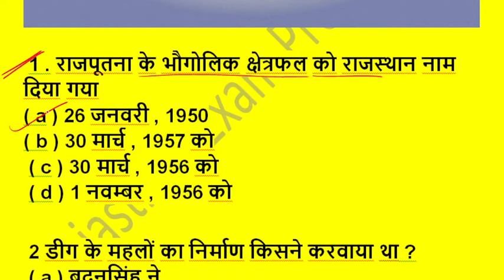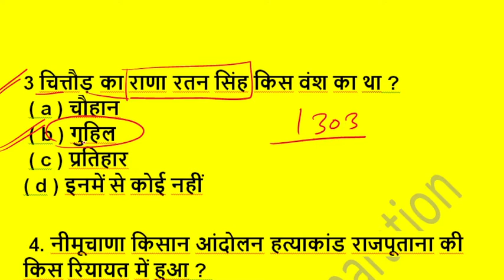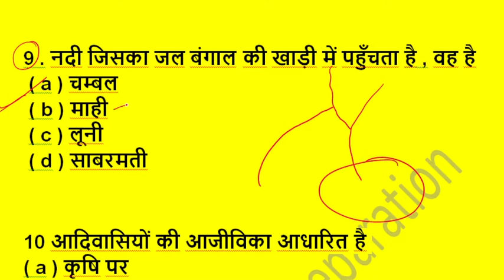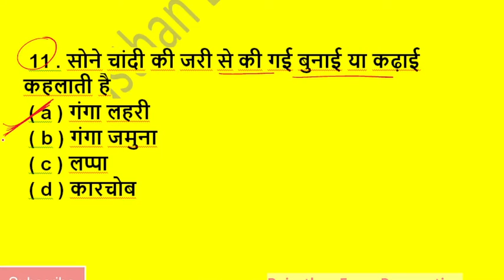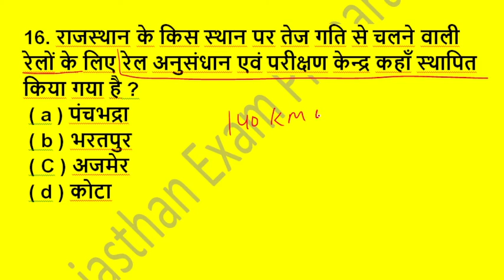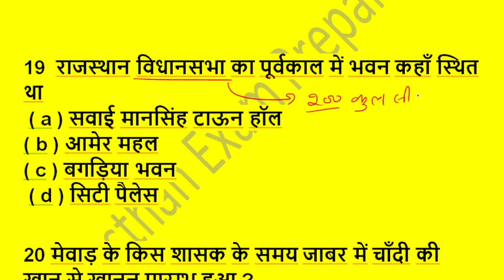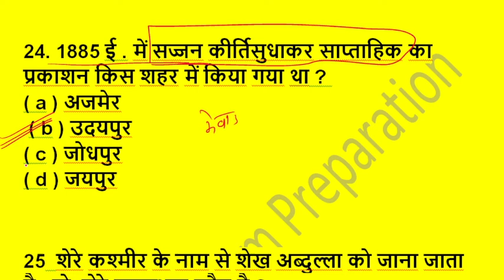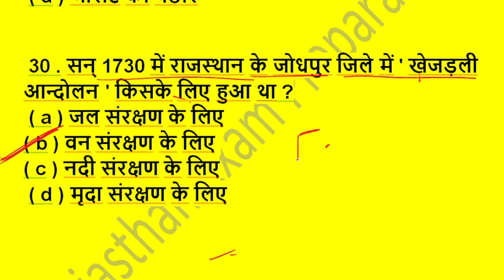राजस्थान पुलिस कांस्टेबल जीके बार बार पूछे गए| Raj Police Gk Important Questions सलेक्शन वाले प्रश्न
Rajasthan police constable I Rajasthan police constable old paper I rajasthan police |
 Rajasthan Constable Old Paper PDF , Rajasthan Police Constable Exam Question Papers (Previous Years) Rajasthan Police Constable Question

rajasthan police constable previous year paper in hindi pdf

Raj Police Constable Vacancy 2021 Details
Vacancies issued by office of DGP
Post Name Constable General, Constable Driver, Constable Band, Police Telecom
Start Date of Application Form 10th November 2021
Last Date of Online Form 3rd December 2021

rajasthan police exam date 2021 | rajasthan police admit Card 2021 | rajasthan police ka paper kab ?

Rajasthan police ka paper kab hoga

राजस्थान पुलिस नई भर्ती
राजस्थान पुलिस का पेपर कब होगा
राजस्थान पुलिस का पेपर कैसा आता है

how to prepare rajasthan police
rajasthan police preparation 2021
rajasthan police ki tyari

rajasthan gk kaha se pade
rajasthan gk ki tyari kaise kare
how to preparatin rajasthan police constable
rajasthan police ki tyari kaise kare

watching now

rajasthan police reaoning class
rajasthan police constable online class
rajasthan police ashu sir
rajasthan police subhash charan sir

rajasthan gk
rajasthan police best books
best books for rajasthan police